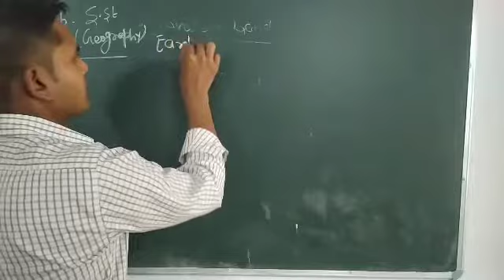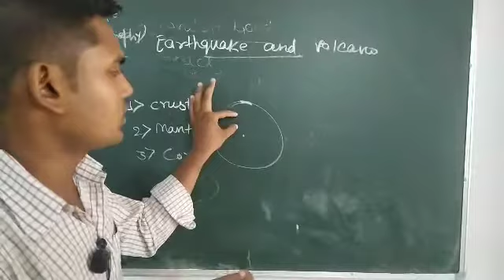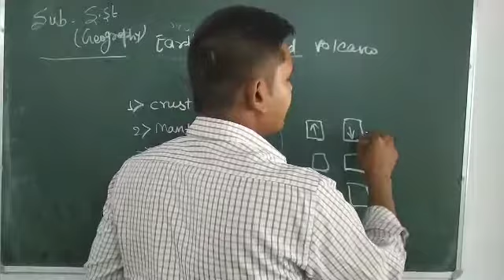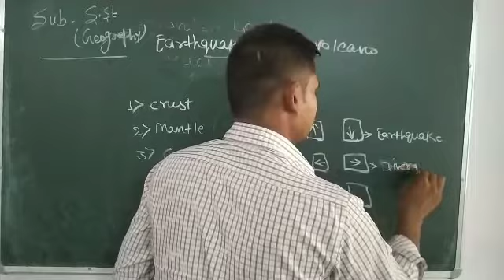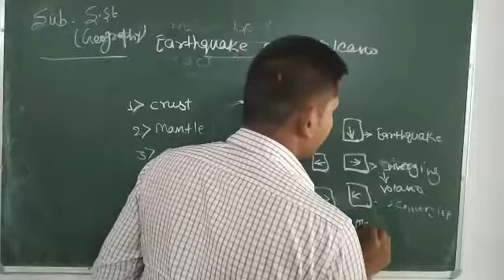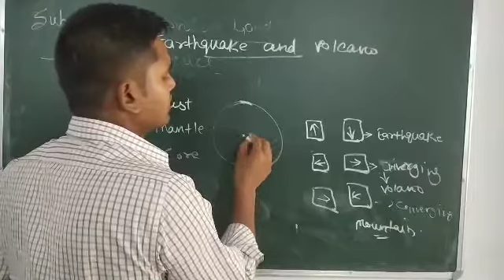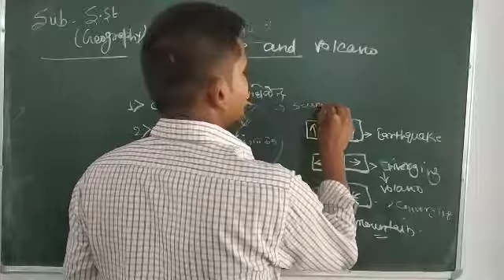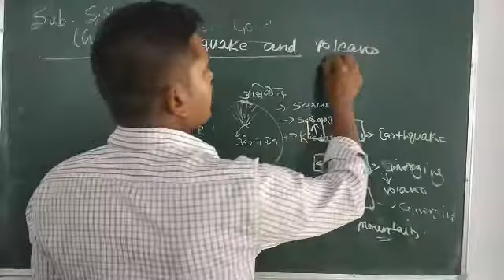Class VII (Geography)